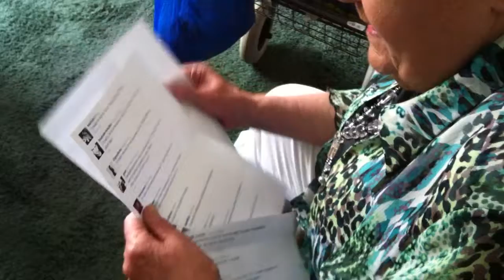fanmail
M'n oma is nogal verbaasd over de enthousiaste reacties op haar cursus Twents.

Tientallen kwamen er binnen en volgens mij kickt ze daar stiekem best wel op.

Daarom het volgende aanbod: stuur haar een echt kaartje, dan krijg je een prachtige gesigneerde foto van haar terug.

(als je me een berichtje stuurt, dan mail ik je het postadres)